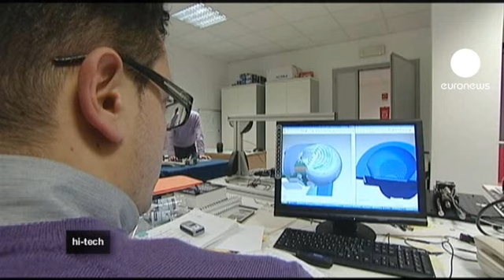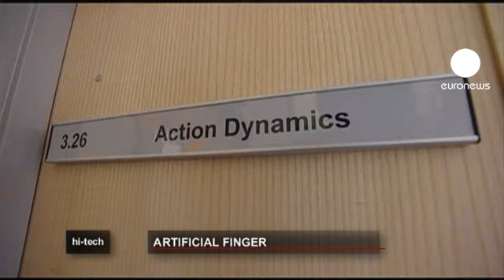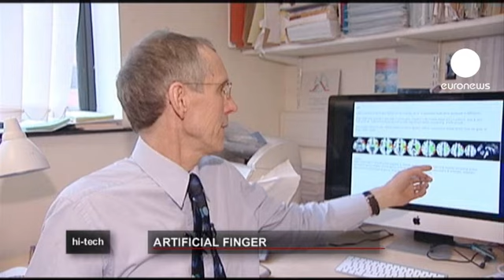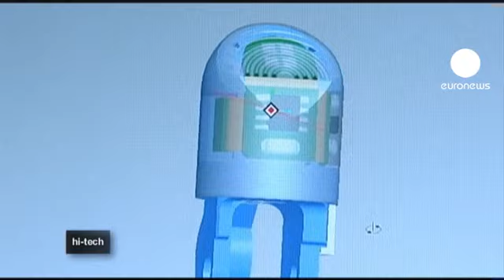Yeni nesil protezlerle dokunma hissi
İsveç'te bulunan Malmo Üniversitesi Araştırma Hastanesi'nde el ve parmaklarını kaybeden hastalarara bir günlük operasyonlarla protezler takılıyor, hastaların ellerini eskisi gibi kullanabilmeleri sağlanıyor.

Ancak modern tıpta protezler yalnızca kavrama ve yazı yazma gibi işlemleri vaad edebiliyor. Şimdiyse geliştirilen yeni bir sistem sayesinde dokunma duyusu da el ve parmak porotezleriyle hastaya kazandırılacak.

İtalya'nın Toskana bölgesindeki Pisa şehrinde bulunan Superiore Sant Anna Okulu'nda Avrupa Araştırma Projesi kapsamında yürütülen bir diğer proje Nano Bio Touch, dokunma hissini yaşatıyor.

Nano çiplerle beyindeki hissetme sinirlerine sinyal gönderen sistem oldukça hassas sensörleriyle tam bir algılama sağlıyor. Dr. Lucia Beccai'nin önderliğinde yürütülen proje Micro Robot Merkezi'nde şekillendi.